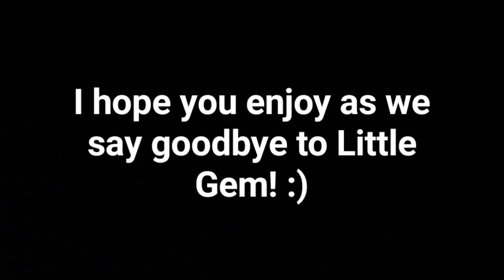All the Little Gem buses I've caught in my videos!